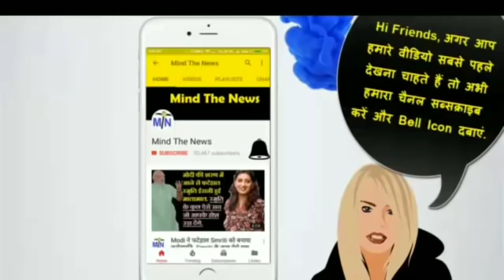आधी रात पूरी खबर (11 PM): अभी देर रात मनीष सिसोदिया ने Godi Media को एक्सपोज़ किया.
HindiNewsYouTubeChannel | आधी रात पूरी खबर (11 PM): अभी देर रात मनीष सिसोदिया ने Godi Media को एक्सपोज़ किया.